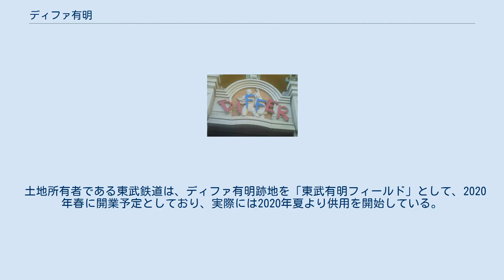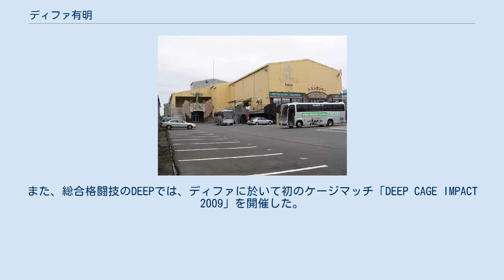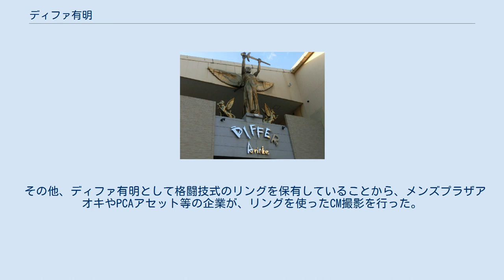ディファ有明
有明_(江東区)
プロレスリング・ノア
ディファ有明（ディファありあけ）は、東京都江東区有明でかつて営業していたホール。
「日本初の格闘技専用アリーナ」と銘打ち2000年にオープン。
2018年6月30日に営業を終了した。
 土地所有者である東武鉄道は、ディファ有明跡地を「東武有明フィールド」として、2020年春に開業予定としており、実際には2020年夏より供用を開始している。
 2016年12月までプロレスリング・ノアが本社と道場、合宿所を置いていた。
 バブル期に存在したライブハウス・ディスコのMZA有明（エムザありあけ）は改装前の同一の建物である。
MZA有明についてもこの項目で述べる。
 不動産企業のエムザグループが、倉庫となっていた建物を安く借り受け、空間プロデューサーの山本コテツと角章がデザインを手がけて改装し、複合イベント施設「MZA有明」として1988年7月21日にオープンした。
後にディファ有明のホールとなった建物は、MZA時代はイベントホールとレストランが入居していたもので、もう一方の事務所棟はかつてディスコ棟だったものであり、ディファ開業以降も事務所棟の天井裏には、ミラーボールが入ったままになっていた。
 ライブハウス・イベントホールの「サウンドコロシアムMZA」、ディスコの「クラブ・ガティル」のほか、レストラン「サラサ」、カフェ「ヒドラ」、貸しスタジオ「スタジオMZA」なども併設していた。
 東京臨海副都心の再開発が始まる10年近く前であったため、有明地区はまだ倉庫街であり、路線バス（「エムザ有明前」のバス停が存在した）や、MZAが独自運行する六本木・豊洲駅発着のシャトルバスを利用する以外は交通手段が無く、主に利用客はタクシーやマイカーで来場していた。
 1980年代後半はディスコブーム、更にバブル真っ只中だった時代で、都心の家賃が高騰したため、湾岸線などに存在した倉庫や工場跡を借り、内部を改装してディスコやライブハウスとしてオープンするというウォーターフロントブームの先駆けとなった。
 M.C.ハマーを始めとして多くの外国人タレントがライブを行い、1990年3月には24年ぶりに来日したポール・マッカートニーがMZAで記者会見を行い、さらに異例のライブパフォーマンスを行った。
しかし1991年、バブル経済期における投機失敗によりエムザグループが経営不振となり、MZAはスレイヤーによるラストライブを最後に営業を終了した。
 MZA閉店後は、月島倉庫がサウンドコロシアム棟を1999年まで借り受けて物流拠点としていたが、月島倉庫が契約満了で退いた後、そのままになっていた建物を改装し、新装オープンしたのがディファ有明である。
 ディファ有明正面玄関上のロゴ ディファ有明（2018年） 後楽園ホールに一点集中していた首都圏の格闘技アリーナを分散させることを目的に、後楽園ホールのキャパシティと同規模のホールとしてディファ有明が造られ、2000年7月1日の全日本プロレスの興行でグランドオープンした。
 名前の「ディファ」は、英語のDiffer（違う、異なるという意味の動詞）に由来する。
これまで出来なかったことにも挑戦し、違いを明確化したいという意思を込めて名付けられた。
 主な特徴は、常設の花道、数の多い女子トイレ、イベント規模により自由自在に変えられるキャパシティ等であった。
公式では、最少キャパシティの格闘技Bタイプ（ホールの半分を使用）で713席、フルサイズのライブ・イベントタイプで1,823名としており、キャパシティの幅が広く、多くのイベントに使用された。
 会場内北側にはステージが設置されており、コンサートやライブでも使用することができる。
プロレス・格闘技ではこのステージにも椅子を設置し、客席としていたが、ひな壇の傾斜が緩いため見づらいことが以前から指摘されていた。
そのため2007年8月、新たに高さ3m・全12段の、ステージを使用するイベントが入った場合は収納することができる電動ひな壇を設置した。
 2016年12月19日、土地所有権者との建物定期賃貸借契約更新が出来ないため、2018年6月末日をもって営業を終了することが発表された。
その後建物は解体されて現存しない。
 プロレスリング・ノア 全日本...